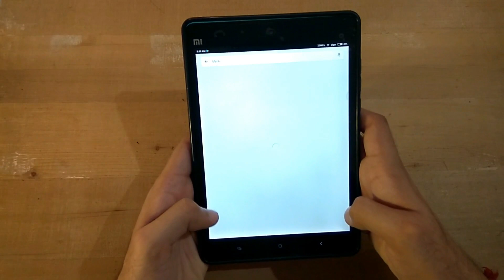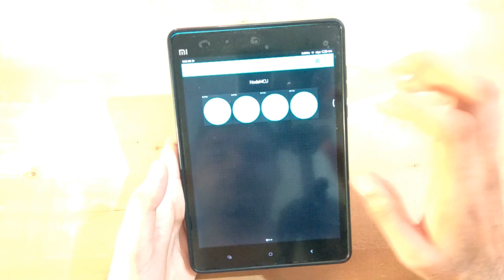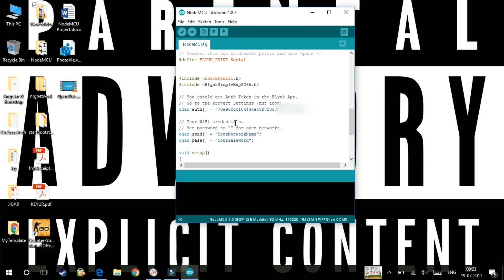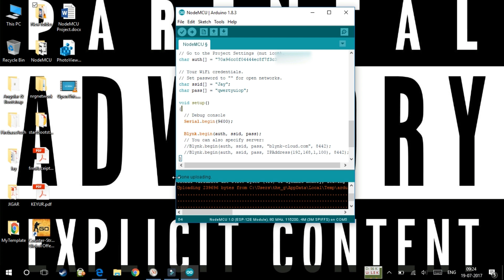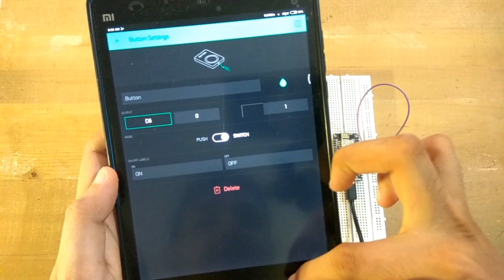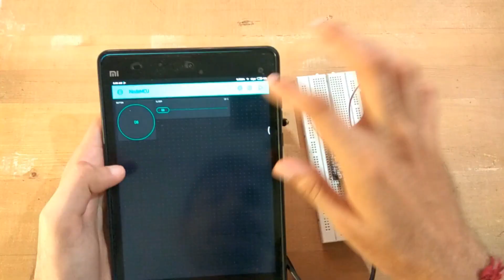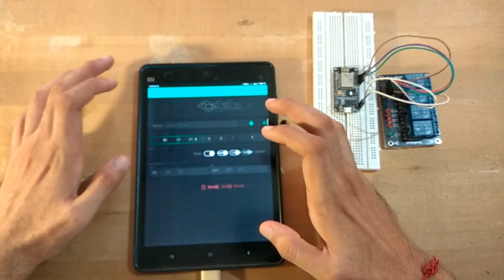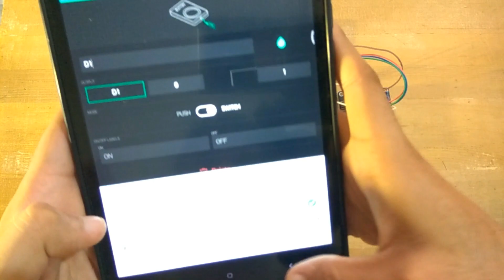Easy DIY Home Automation over Internet (Blynk, NodeMCU, Relay)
Components Required
1) NodeMCU

2) Relay
2CH Relay Amazon
4CH Relay Amazon

3) LED
Colorful LED
White LED
check your local market for great deals

4) Jumper Wires

5) Breadboard

6) Data Cable
7) WiFi network with internet

Program for NodeMCU:
define BLYNK_PRINT Serial
include "ESP8266WiFi.h"
include "BlynkSimpleEsp8266.h"

// You should get Auth Token in the Blynk App.
// Go to the Project Settings (nut icon).
char auth[] = "YourAuthToken";

// Your WiFi credentials.
// Set password to "" for open networks.
char ssid[] = "YourNetworkName";
char pass[] = "YourPassword";

void setup()
  // Debug console
  Serial.begin(9600);

  Blynk.begin(auth, ssid, pass);
  // You can also specify server:
  //Blynk.begin(auth, ssid, pass, IPAddress(192,168,1,100), 8442);

Note: This program is not developed by me. It's available as an example with blynk library